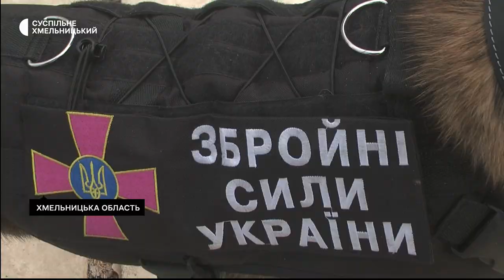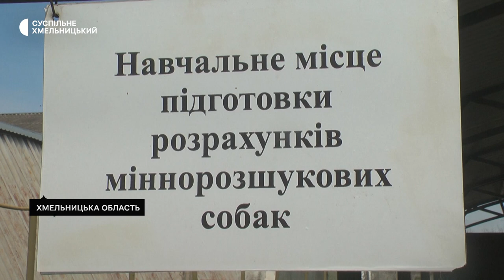Службові собаки-шукачі мін та іншої вибухівки разом із саперами працюють на деокупованих територіях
Службові собаки-шукачі мін та іншої вибухівки разом із людьми-саперами й розміновувачами працюють на деокупованих територіях. Потреба в чотирилапих бійцях не меншає, а навпаки каже В'ячеслав Чорний, начальник кінологічного центру однієї з військових частин Хмельниччини, де й готують таких собак. За його словами, собакам, як і людям, потрібне захисне спорядження. Яке саме дивіться в сюжеті нашої кореспондентки.